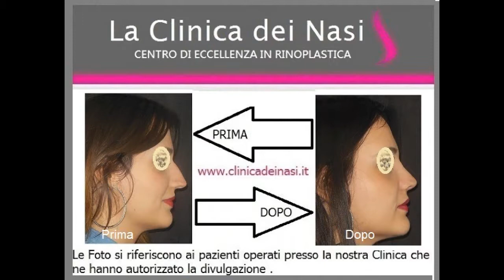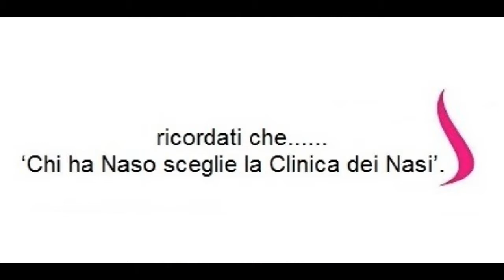Rinoplastica : Naso lungo con gobba foto prima e dopo - Dr. C. Martino I Clinica dei Nasi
La nostra amica aveva un naso lungo con gobba  e punta normale , a distanza di un mese dall'intervento di rinoplastica soddisfatta e contenta del risultato ha accettato la pubblicazione delle foto prima e dopo della sua rinoplastica  effettuata presso La Clinica dei Nasi eseguita dal Dr. C. Martino con la nuova tecnica  di  Rinoplastica Ibrida
- Se sei interessato ad una rinoplastica richiedi una consulenza GRATUITA e SENZA IMPEGNO CLICCANDO AL SEGUENTE OPPURE PRENOTA LA TUA CONSULENZA GRATUITA tel al n. 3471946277 -SARA' EFFETTUATA IN SALERNO • ALLA Via Vicinanza 16 (P.zza Concordia) 6 piano scala A nei pressi della stazione ferroviaria . La consulenza gratuita di Rinoplastica comprende : - raccolta della anamnesi del paziente / - analisi del naso esterno ed interno con rinoscopia / - diagnosi anatomica dei difetti / - classificazione dei difetti per categoria e descrizione delle tecniche specifiche di correzione ( su oltre - quaranta diversi tipi di naso) / - analisi fotografica comparativa con casi analoghi già operati / - stima dei tempi di intervento e di guarigione / - consegna dei moduli di analisi preoperatoria , di informazione sull'intervento e di consenso informato Presso la nostra sede adoperiamo la RINOPLASTICA IBRIDA : La nuova tecnica di rinoplastica con la quale si ottiene: a) IL Naso si presenta alla fine dell’intervento con il 70% di gonfiore ed edema in meno rispetto alle tecniche tradizionali. b) La possibilità di accesso alle strutture anatomiche profonde sono analoghe a quelle della tecnica Open,ma con minore invasività e dimezzamento dei tempi di guarigione e senza cicatrici esterne. c) La guarigione è rapidissima e spesso dopo 10 giorni il naso non rivela i segni della operazione(non più mesi e mesi di massaggi ed attesa). d) Il modellamento delle forme ed il rapporto dorso-punta possono essere calibrati in maniera ideale ed i nasi riescono più belli. x info consulti il nostro sito per vedere foto di pazienti operati presso La Clinica dei nasi consulti questi link
40 TIPI DI NASO PIU’ COMUNI
ll nostro sito web è il sito italiano più completo sul tema’ rinoplastica. x ulteriori info non esiti a contattarmi al n. 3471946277 Il Dr. C. Martino e' responsabile della Clinica dei Nasi dove si effettuano gli interventi di rinoplastica che è una struttura operatoria specializzata in Day Surgery , con una sala operatoria perfettamente attrezzata e rispondente a tutti i criteri richiesti dalla Comunità Europea e sale di degenza ; la sede si trova all'interno del Complesso Sanitario Check-Up , in Salerno, Zona Industriale., Siamo l’Unico Centro di Eccellenza per la Rinoplastica Estetica nell’Italia Centro-Meridionale , ma contemporaneamente risolviamo anche i problemi funzionali ( deviazione settale e ipertrofia dei turbinati).Siamo , altresì, specializzati in Rinoplastiche Secondarie e Ricostruttive (dopo precedenti interventi con esito deludente) . L' età minima per l’intervento di Rinoplastica è di 16 anni. Plastica Estetica e Ricostruttiva Responsabile Clinica dei Nasi